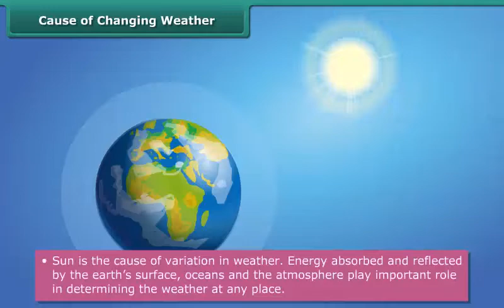Cause of Changing Weather